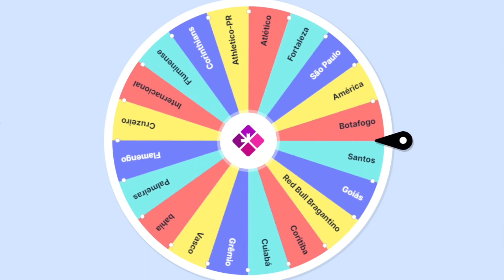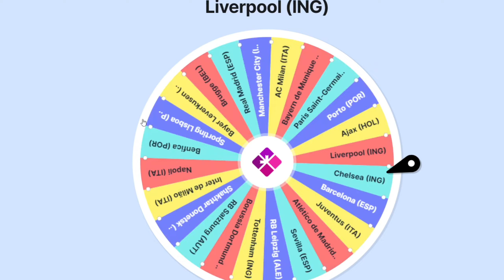times BRASILEIROS VS times EUROPEUS mais A ROLETA ESCOLHE O TIME EFOOTBALL 23 (potato patch v12.1)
Você ama futebol? Quer saber qual time vai ganhar uma partida de futebol? Então você precisa assistir a este vídeo!quem sera  MELHOR times BRASILEIROS ou EUROPEUS